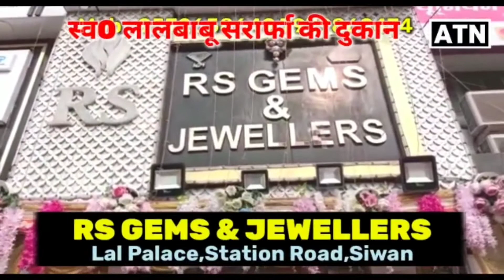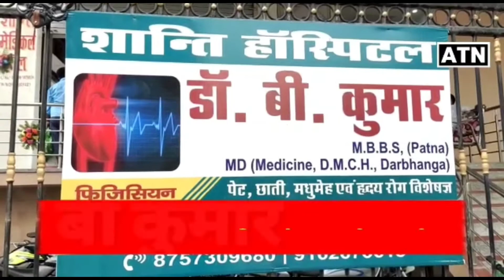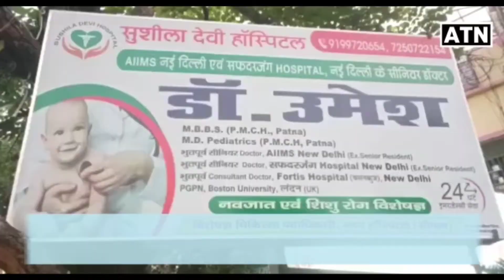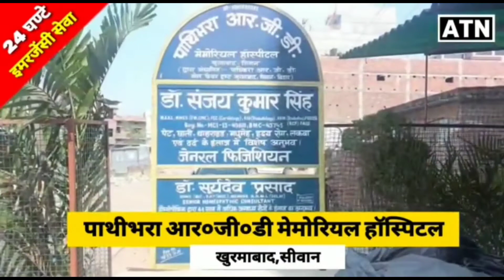समाजसेवी दीपक यादव ने धूमधाम से मनाया कृष्ण जन्माष्टमी महापर्व